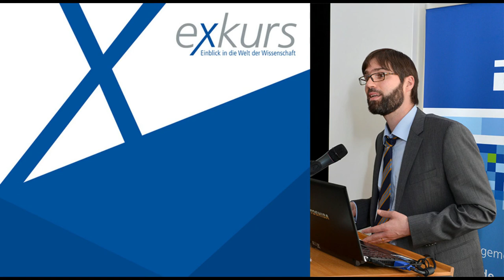exkurs-Vortrag: Tatort Simpsons und Co - Audiomitschnitt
Vortrag "Tatort Simpsons & Co - Serielles Erzählen in der Populärkultur" von Prof. Dr. Daniel Stein am 17. Juli 2014 in der Bayerischen Staatsbibliothek in München

Serien gehören zu den Publikumsmagneten im deutschen Fernsehen. Auch in Romanen, Comics oder Zeitschriften folgen treue Fans einer Geschichte über Jahre hinweg. Stein erklärt Faszination und Entstehung populärer Serienformate.